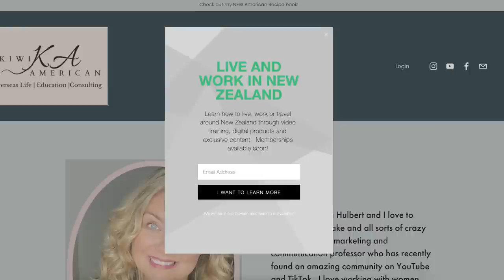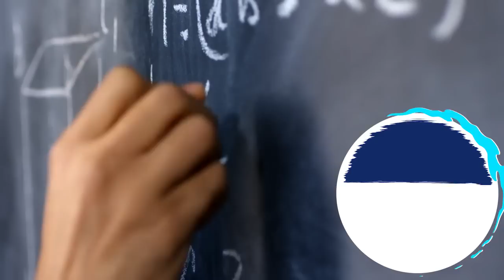USA vs New Zealand... Americans living in New Zealand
- What are 20 things you won't see in the USA vs New Zealand?  Well in today's video, we're going to break that right down. Today I'll be sharing 20 things that I've noticed are not common in America compared to New Zealand. From Marmite, to clothes lines, to nationalisation... we cover a lot of ground!